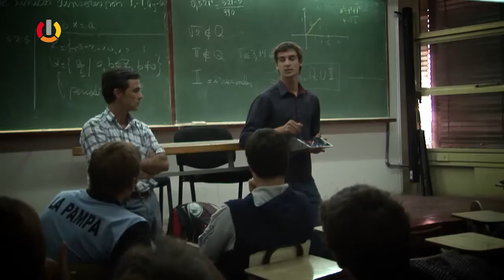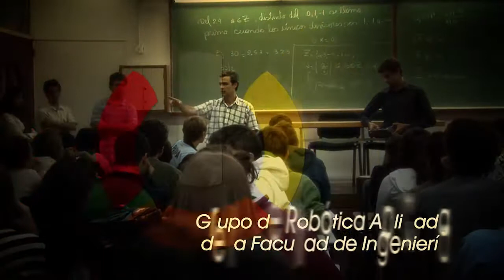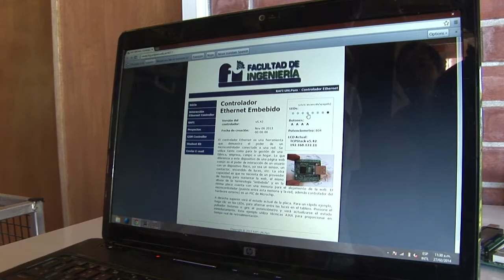UNLPam TV Programa 32 Bloque 1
En esta emisión nos visita en el estudio Alejandro Médici, Director y Coordinador de la Especialización en Derechos Humanos. Se trata de un nuevo posgrado que ofrece la Facultad de Ciencias Económicas y Jurídicas.
Presentamos un informe sobre el "RAFI", el grupo de Robótica Aplicada de la Facultad de Ingeniería que se creó a fines del 2013.
Además, a poco de comenzado el ciclo lectivo, la Universidad ofrece a los jóvenes ingresantes el Programa de Ambientación Universitaria y de Tutoría de Pares.